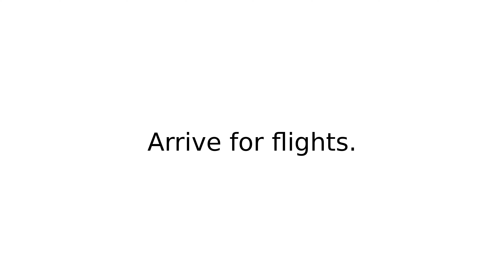come in I